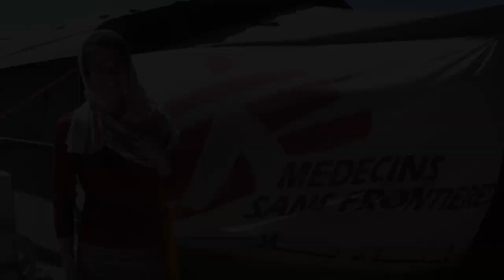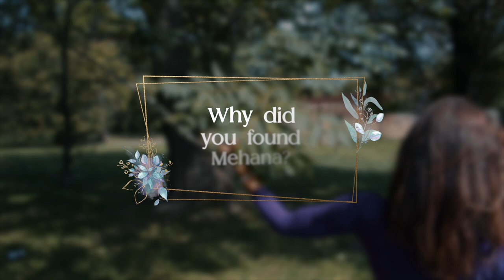Kristina Höschlová, MD - founder of the Mehana Institute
Kristina Höschlová is the founder of the Mehana Institute. She practiced emergency medicine and the mountain helicopter rescue for over the last 23 years.
Observing the change of the human’s values and beliefs in the recent time, she decided to broaden her medical practice with non-pharmacological and non-invasive medical interventions and to create a center to offer different healthy-educative programs to the public.

Mehana Institute represents complementary and integrative medicine under the guarantee of experienced medical professionals.

Mehana Institute offers health-sustaining and illness–preventing programs.

These programs are destined to everybody, who likes to:
- Boost responsibility over his/her own health
- Reinforce stability in the changing and unpredictable times
- Learn more about the psychosomatic principles of health and disease
- Gain more confidence in self-healing capacity of the body and mind
- Find more of trust, security and medical aid in the resources of nature
- Acquire different tools how to diagnose, prevent and handle diverse health troubles
- Implement the practice into the daily life